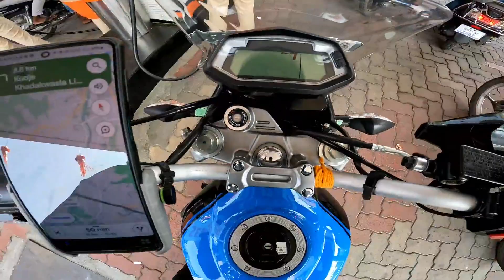SINHAGAD FORT |BIKE RIDE| BEAUTIFULL GHATS